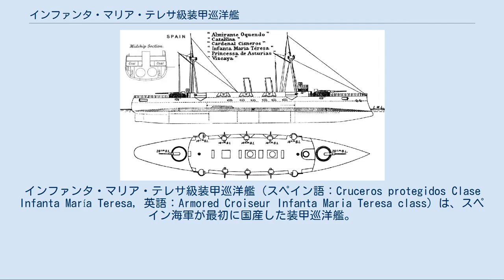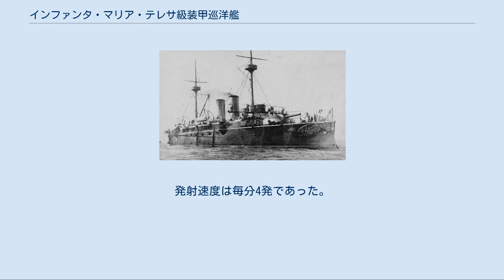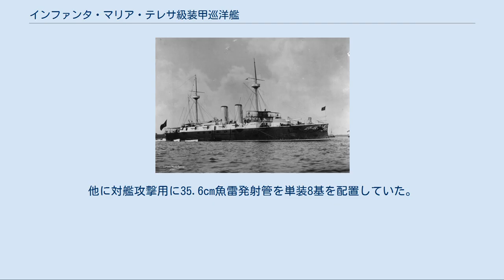インファンタ・マリア・テレサ級装甲巡洋艦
インファンタ・マリア・テレサ級装甲巡洋艦（スペイン語：Cruceros protegidos Clase Infanta María Teresa, 英語：Armored Croiseur Infanta Maria Teresa class）は、スペイン海軍が最初に国産した装甲巡洋艦。
ネームシップの艦名はフランス王妃マリー・テレーズ・ドートリッシュ（スペイン王女でスペイン名はマリア・テレサ）に因む。
 艦首から撮影された「ビスカヤ」。
 当初のスペイン海軍では前弩級戦艦ペラヨの姉妹艦を建造する予定であったが、この時期にドイツ帝国が植民地獲得に乗り出し、スペインの植民地であるカロリン諸島の脅威となりつつあったため、急遽この予算を植民地防衛用の新型装甲巡洋艦に充てる事となった。
これが本級で、海軍計画により3隻ともビルバオ海軍工廠により建造された。
 米西戦争中は3隻ともパスクワル・セルベラ提督のカリブ海派遣部隊に属して、キューバ植民地の防衛に赴いた。
1番艦のインファンタ・マリア・テレサはセルベラ提督の旗艦だった。
サンチャゴ・デ・キューバ海戦ではスペイン艦隊の主力として戦ったが、同型艦3隻ともにアメリカ艦隊により全滅させられた。
 本級は平甲板型船体を採用した。
水面下に当時の主流である衝角を持つ艦首から前部甲板上に前向きに単装式の露砲塔1基を配置、艦橋構造は司令塔を下部に組み込み、船橋を両側に持つ箱型とし、その後部に頂上部に見張り所を持つ簡素な単脚檣が立つ。
単脚檣の背後に2本煙突が立ち、艦内への吸気用として煙管型の通風筒が立てられている。
煙突の周囲は艦載艇置き場となっており、その後ろは簡素な単脚檣、後ろ向きに露砲塔1基が配置。
左右の舷側甲板上には14cm単装砲が断片防御程度の防盾を付けられており甲板上に単装砲架で片舷に5基ずつ計10基が配置された。
この武装配置により前後方向に28cm砲1門、14cm砲2門、左右方向に28cm砲2門、14cm砲5門を向けることが出来た。
 防御装甲は舷側水線部に254mmから305mmの装甲が貼られており、装甲厚では戦艦並みで全長の2/3を防御するものであった反面、装甲板の高さが低かった。
また、主砲のバーベット部こそ228mmもあったが、写真で砲塔に見えるのは断片防御程度の装甲で出来た防護盾で主砲の基部に被せてあるだけの代物であり完全な砲塔形式ではない。
 写真は撃破された「ビスカヤ」の28cm主砲塔。
 本型の主砲としてフランスの砲遁メーカー、カネー社の「カネー Model 1883 28cm（35口径）砲」を採用した。
その性能は266kgの砲弾を、仰角15度で10,460mまで届かせられ、射程10,460mでクルップ鋼の装甲138mmを貫通でき、5,040mなら舷側装甲226mmを貫通できた。
 この砲を新設計の単装式のフード付き露砲塔に収めた。
砲塔の俯仰能力は仰角10.5度・俯角4度である。
旋回角度は首尾線方向を0度として左右125度の旋回角度を持つ、主砲身の俯仰・砲塔の旋回・砲弾の揚弾・装填は主に水圧で補助に人力を必要とした。
 写真は撃破された「アルミランテ・オクェンド」から回収されて展示されている14cm砲。
 本型の副砲には「カネー Model 1884 14cm（50口径）速射砲」を採用した。
その性能は36.5kgの砲弾を、仰角25度で15,000mまで届かせられた。
この砲を単装砲架に据え付け、俯仰能力は仰角15度・俯角10度である。
旋回角度は舷側ケースメイト配置で150度の旋回角度を持つ、主砲身の俯仰・砲塔の旋回・砲弾の揚弾・装填は主に人力を必要とした。
その他に対水雷艇用に「7.62cm＝12ポンド（50口径）速射砲」を単装砲架で片舷5基ずつ計10基を、オチキス社の「オチキス 4.7cm（43.5口径）速射砲」を単装砲架で10基を装備した。
近接攻撃用にノルデンフェルト 25mm機関砲を単装砲架で8基を装備した。
他に対艦攻撃用に35.6cm魚雷発射管を単装8基を配置していた。